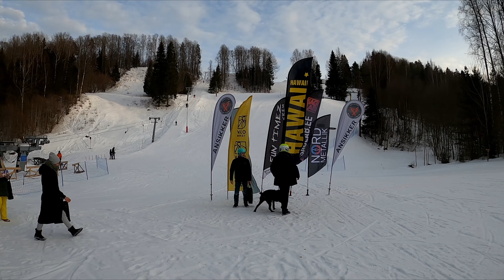MTB SNOW FIGHT